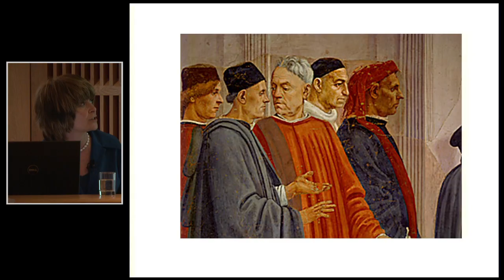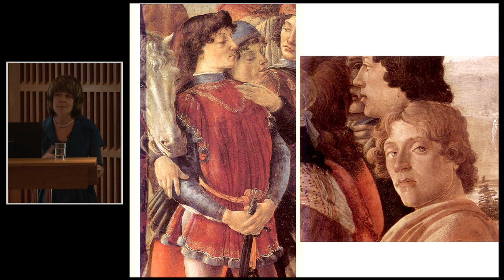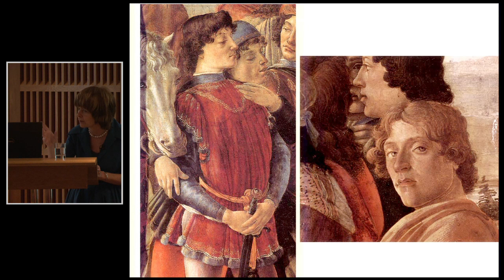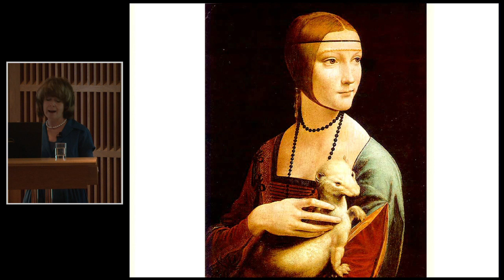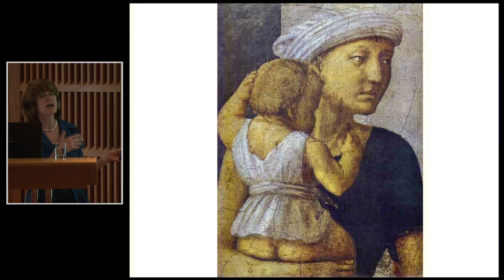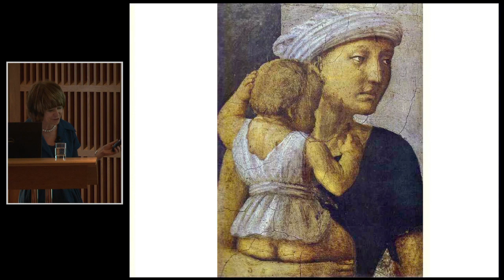Newnham Literary Archive Launch Sarah Dunant Part 2 of 5